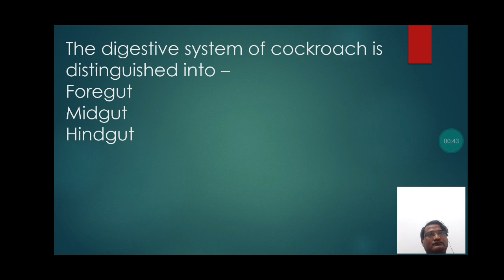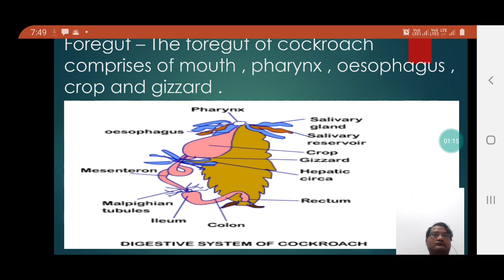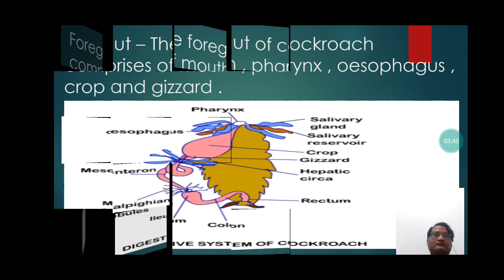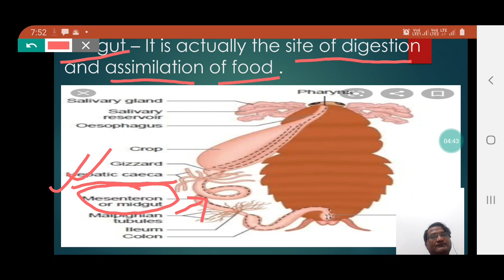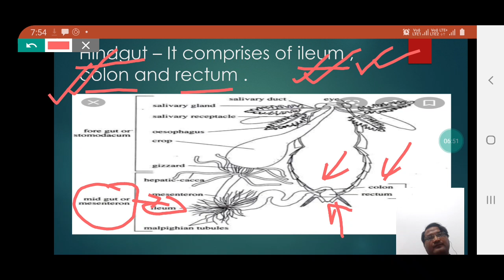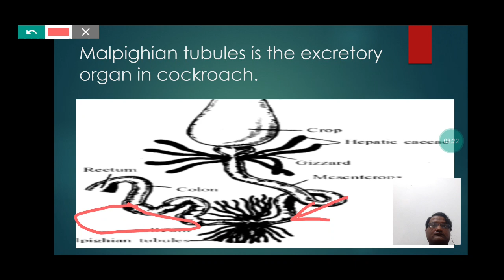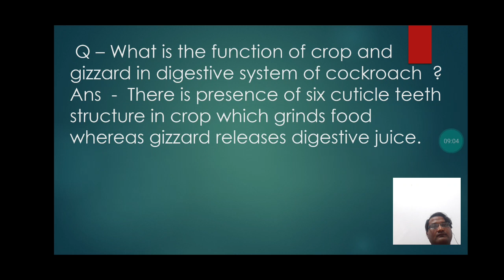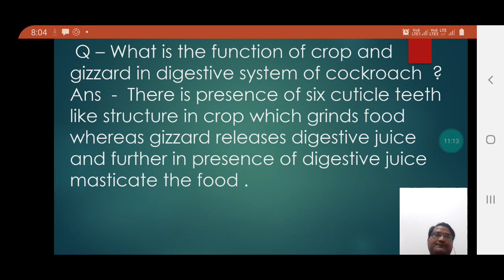14 September 2021